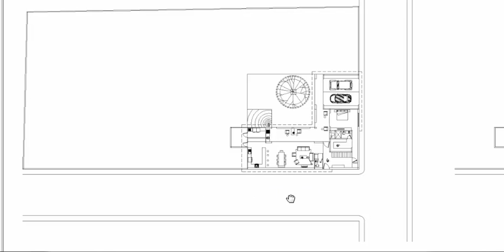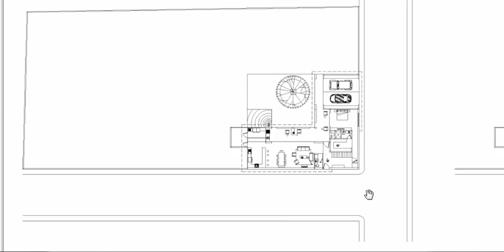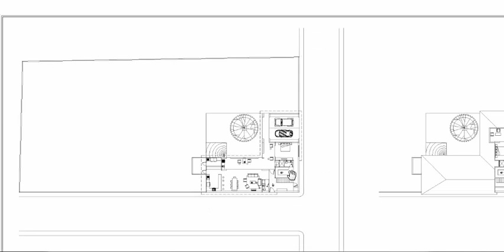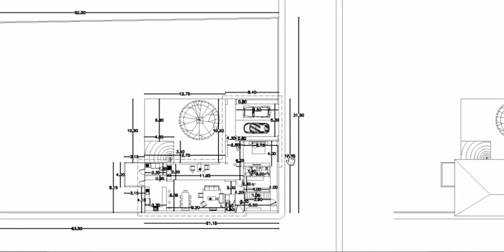Diseño de Casa en Nayarit